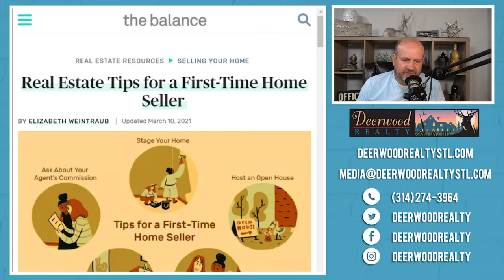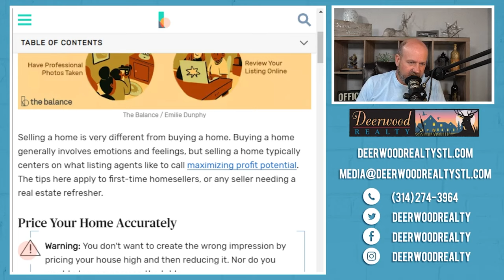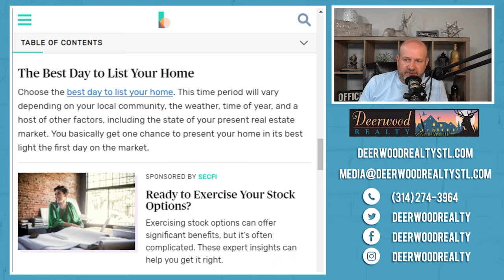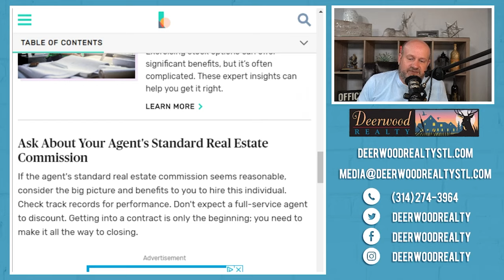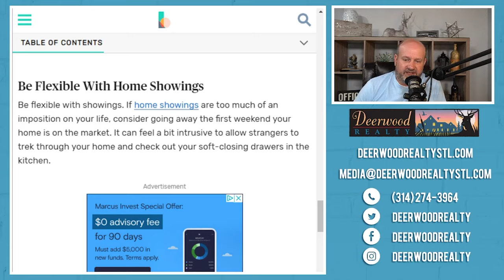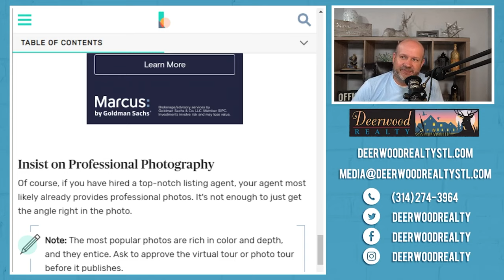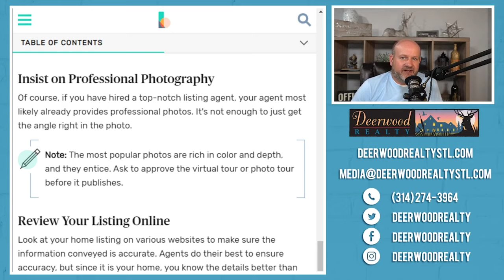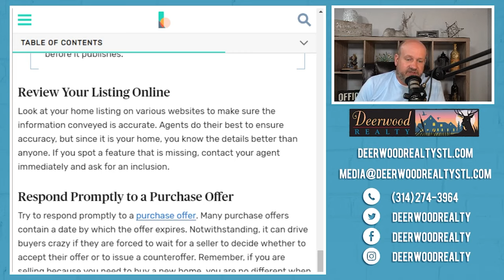Real Estate Broker Reviews Real Estate Tips for a First Time Home Seller .. Ep 46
Intro:  It’s always fun to see what people write about tips for selling your home.  Especially in this crazy market…there are things that we’ve done a certain way for so long…but aggressive buyer pressure is changing how things go

1.  Price your home accurately.  Yes, this is important, and I agree with this.  I recently lost a listing.  Here’s why.  The house was likely to bring about 420 to 430k IF everything went right.  The seller wanted to come to market at $450,000.  At this price, the chances of finding just that one perfect buyer was slim….The seller felt like I was less than enthusiastic about the listing price and we parted ways.
My philosophy:  Price your home where you think it would sell.  Don’t overthink it.  If you do price your home too low, you will be leaving money on the table, but, especially in this market, if you come to the market too high, buyers sense you are being greedy and they will penalize you.  The more days the house stays on the market, the less the selling price will be.

2.  Home Staging Boosts Selling Power and Appeal  I agree.  However, put it in some context.  If your home and furnishings are gorgeous, just clean up and organize a little.  In this market, you will be fine.  This is a very delicate issue.  When I go to houses that haven’t had any improvements done in 20 or 30 years, we might just be better off with no furniture or staging at all.  Think of it like this.  Let’s say your house should sell for 300,000 without staging.  Staging will cost about $5,000.  You aren’t likely to get anything more than $300,000 even with the staging, so proceed without it.  This is definitely a judgement call.  Would be good if you trusted your real estate agent on that one.

3.  The Best Day To List Your Home …This is an interesting tip.  In St. Louis, the typically hot time for buying and selling is between about the 1st week of April until about the end of July.  Knowledgeable sellers will usually try to time the market this way.  In the other months, usually buyers don’t come out as much.  However, this current selling season is still very strong.  Another consideration is holidays.  Labor day weekend is coming up this weekend, and I have a listing that we will not make active until after the holiday.  Over the years, I’ve found that agents don’t like to work holidays and buyers tend to not want to go look at houses, which I believe gives you less of a chance to get a good sale price.  Even weekends that rain or snow can affect traffic, which affects the probabilities of a great sale.

4.  Ask about your agent’s standard real estate commission  I thought this an interesting tip as well.  For some, this might be a bias question in favor of a real estate agent…but as an agent, I think it’s a great point.  Think about what your agent is providing for listing your house.  Ask to look at their marketing package…many times, I am competing with an agent who is going to do far less to get your house sold, but you have no idea because you are price conscious.  There isn’t anything wrong with that, as long as you have some knowledge about what agents actually do.  An interesting quote from the article.

“Do not try to pit agents against each other to compete for commission or you'll increase the chances you'll end up with a weasel. You don't deserve a weasel.”

Oddly enough, I use a different phrase…”people who are looking for something usually get what they deserve.”

Go find the cheapest agent in town and good luck with that.  Don’t go on message boards afterward and complain about what happened.

5.  Be Flexible with Home Showings  This is so important.  I agree 100%  Look at it from the perspective of a buyer’s agent.  I may have to schedule 5 or 10 properties to show in a day.  If you refuse to let me show the house, I’ll just move on.  When my buyer’s ask why we didn’t see a house, they usually say, drop it off the list.  Why?  Because they are also spending their time looking at houses when they could be doing something else….they want to work on their schedule.

6.  Host an Open House  I would answer this with “it depends”.